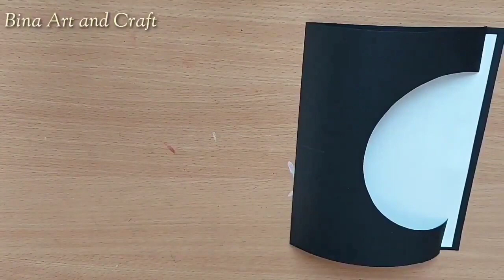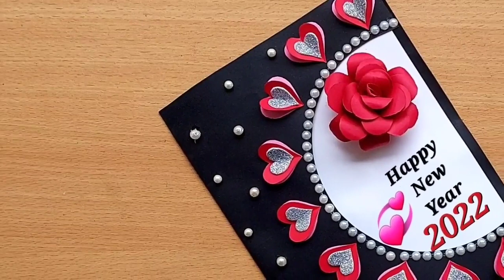Easy and Beautiful New Year Greeting Card ideas/New Year Card idea 2022